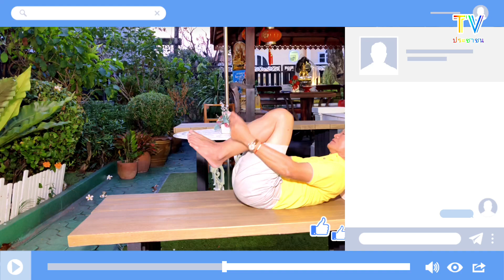ออกกำลังกายการยืดเส้นคลายกล้ามเนื้อก่อนนอนและหลังตื่นนอน